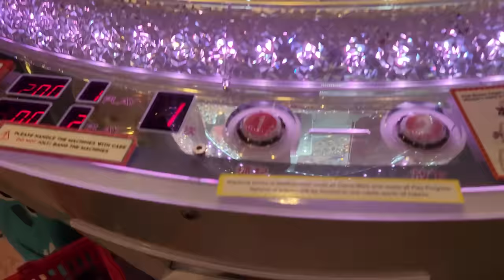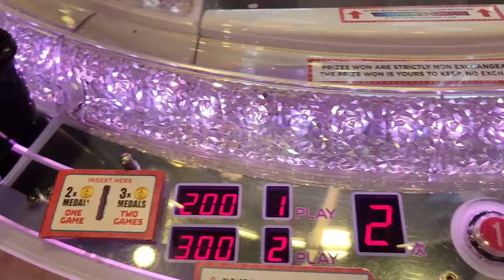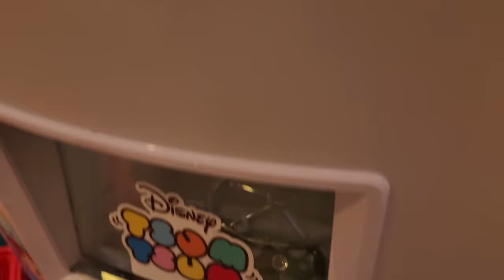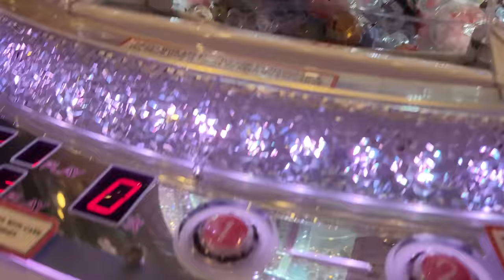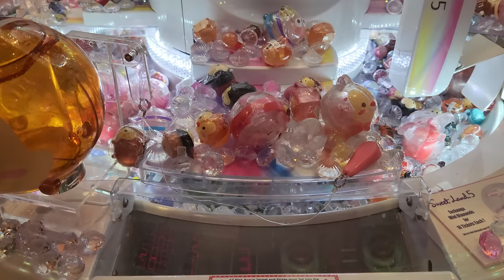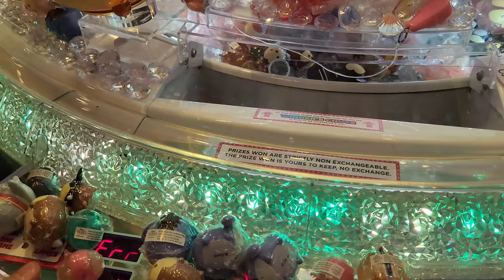I'm Still HOOKED on this Gem Pusher!✨️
Today's goal is to win the pink almond thing off the platform. if I win it, I will get a BIG Tsum Tsum jar!! Let's see what happens...